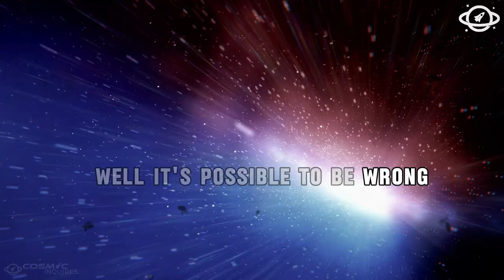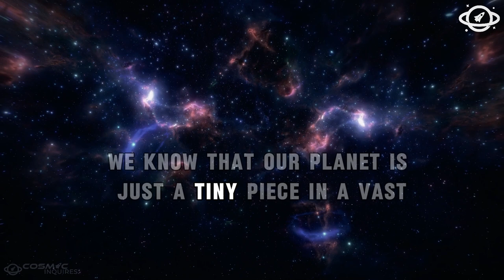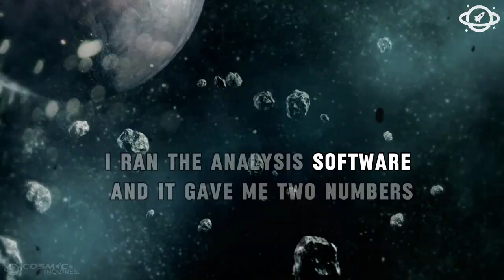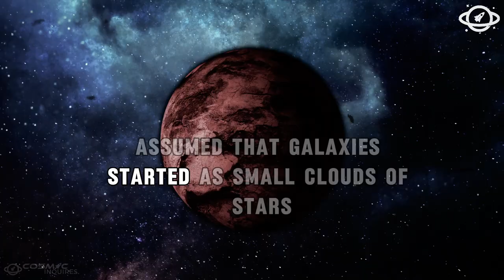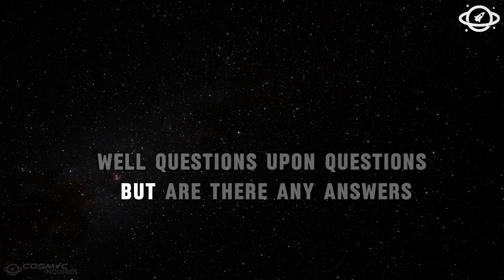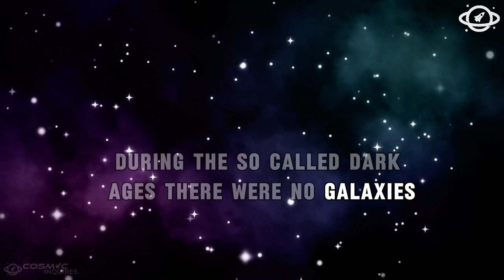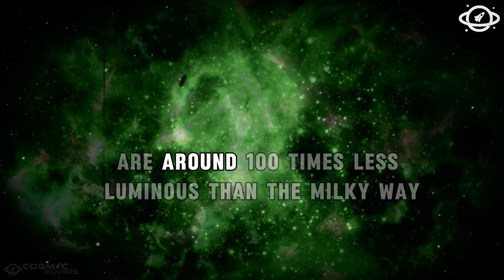James Webb Telescope Saw First Object Beyond the Dark Ages, but What It Found Astonished Everyone!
The James Webb Space Telescope has made an incredible discovery—the first object beyond the cosmic dark ages! But what it found has left scientists in awe. This breakthrough could change everything we know about the early universe. Join us as we explore this astonishing discovery and unravel the mysteries of the cosmos.